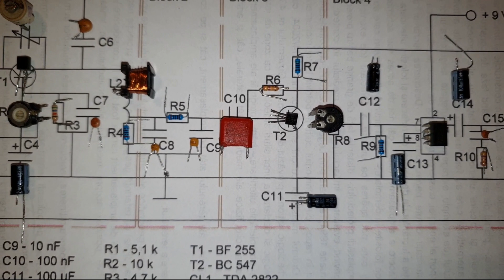FM radio - Super Regenerative.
Super regenerative receiver
In this type of receiver, (as in the synchrodyne radio receiver), a local oscillator is used to increase the reception sensitivity.
Another essential aspect in the operation of this type of receiver is that the received signal influences the amplitude of the oscillations generated by the local oscillator.
In the present case, the essential element of the receiver is the oscillator built with the transistor T1. It is mounted in the "common base" connection, the matching circuit (consisting of L1 and C1) being mounted in the collector of the transistor. Coil L2 is mounted in the emitter of T1, which constitutes the radio frequency shock. Practically, it prevents the radio frequency signal from leaking to the circuit board and towards the audio frequency amplifier. Without the L2 coil, the receiver would be very unstable, it would lose the useful signal when you touch the ground of the circuit, the speaker, the batteries or other elements with your hand.
The adjustable capacitor mounted between the emitter and the collector of transistor T1 has the role of determining its entry into oscillation. A variable capacitor is used, so that it is easier to find the operating point of the oscillator.
The operating point of the oscillator is also established with the help of the semi-adjustable resistor R2. The oscillations of the overreaction place the operating point of the T1 transistor near the threshold, thus increasing the sensitivity of the receiver.
This overreaction stage also performs detection, the detected (demodulated) signal is sent to the audio frequency amplifier, equipped with the T2 transistor.
This overreaction stage is also called a overreaction demodulator. It amplifies a received signal and then demodulates it.